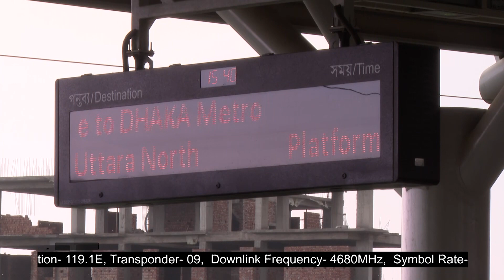প্লাটফর্মে বসছে স্বয়ংক্রিয় নিরাপত্তা দরজা | Metro Rail | Dhaka | Ekhon TV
প্লাটফর্মে বসছে স্বয়ংক্রিয় নিরাপত্তা দরজা

টিকেট ভেন্ডিং মেশিন বা টিভিএম, অটোমেটিক ফেয়ার কালেকশন গেট বা এএফসি কিংবা প্লাটফর্ম স্ক্রিনিং ডোর-পিএসডি। শুনতে একটু খটকা লাগলেও, মেট্রোরেল চালু হওয়ার পর এমন সব পরিভাষার সঙ্গে পরিচিত হবেন যাত্রীরা। প্রথমভাগে যে ৯টি স্টেশনজুড়ে মেট্রোরেল চলবে, সেগুলোতে চলছে যাত্রীসেবার উপকরণ বসানোর কাজ

Our Office Address:
EKHON TV
City Park Lane
19 Hatkhola Road, Wari
Dhaka-1203
Bangladesh